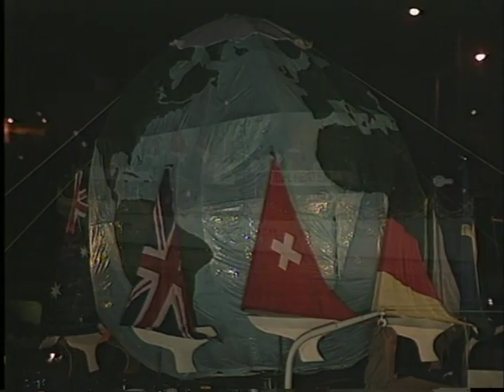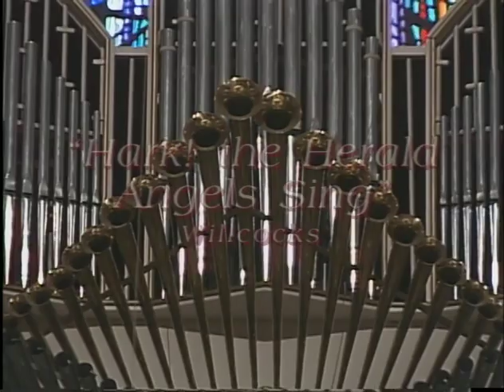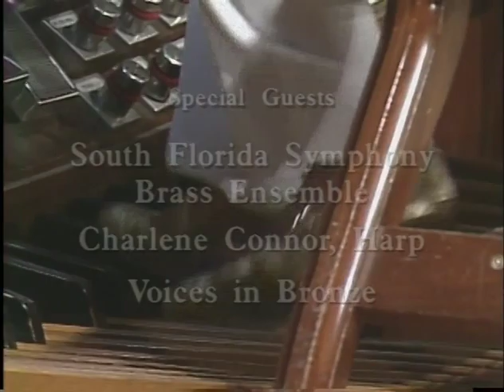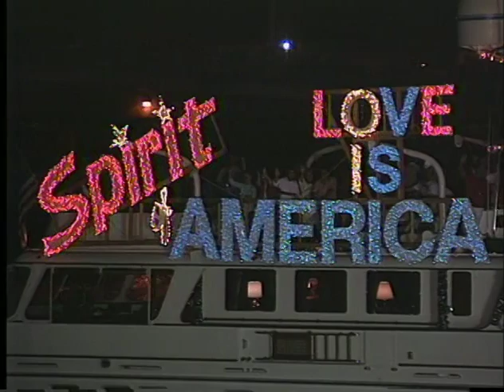SOUNDS OF CHRISTMAS with Diane Bish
8923 SOUNDS OF CHRISTMAS  Music from Coral Ridge Church with organ solo, brass, harp, and bells featuring the Christmas Boat Parade and Fort Lauderdale sights and sounds of Christmas.  Music includes: "We Wish You a Merry Christmas," "Joy to the World," "Hark! The Herald Angels Sing," and "Lullaby for the Christ Child."